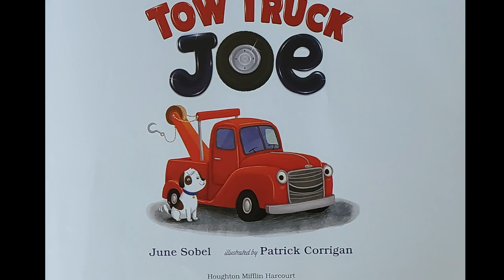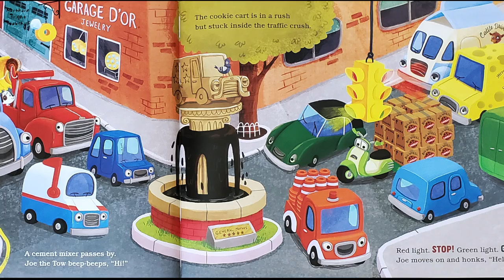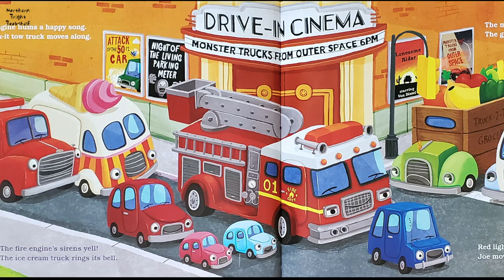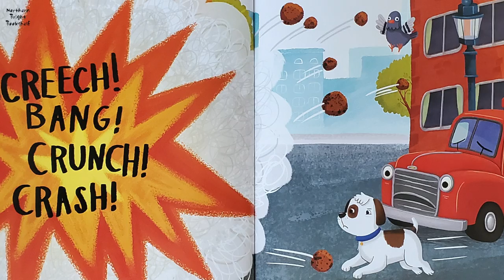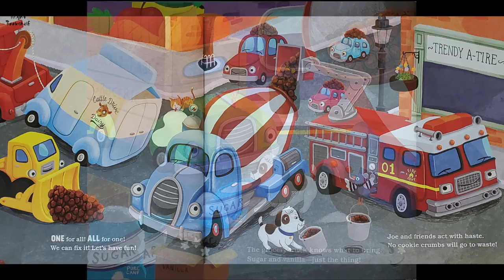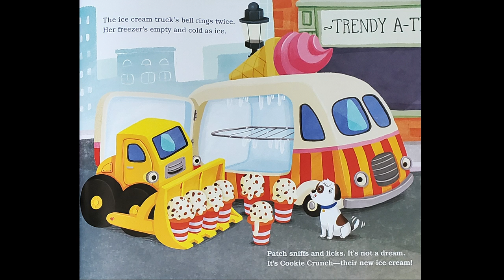Tow truck Joe - a read out loud story book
Enjoy this narration of "Tow truck Joe", by June Sobel.